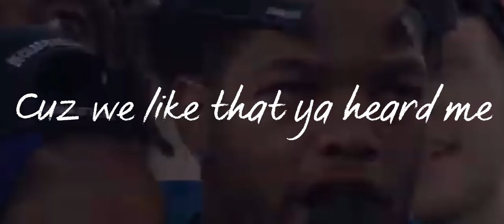Kentucky Hype Video 23-24 season